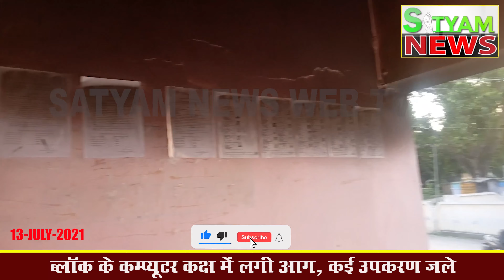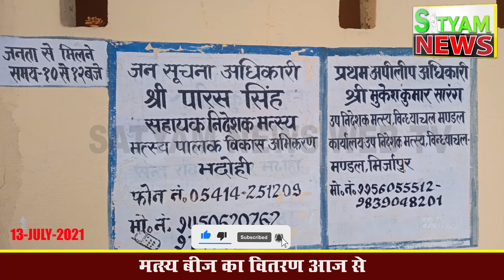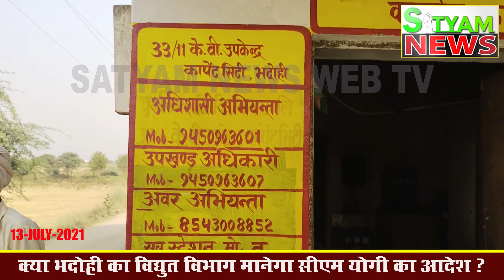BHADOHI जिले की आज की खबरें| भदोही 13 जुलाई की खबर | BHADOHI Today News | BHADOHI 13 JULY NEWS